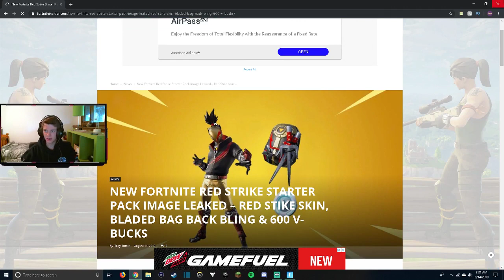THIS GLITCH MADE ME LOSE THE GAME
I make videos and stream every single day here on YouTube. Enjoy